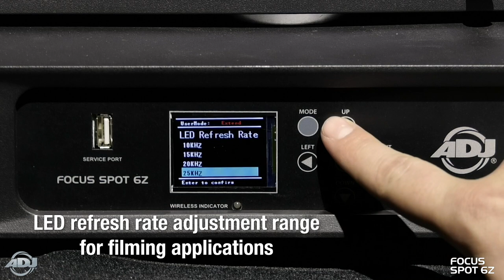ADJ Focus Spot 6Z Product Video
The Focus Spot 6Z is powered by a brilliant 300W cool white LED engine that produces vibrant, saturated colors and is equipped with motorized focus, zoom (9~28-degree zoom), Iris and two prisms. It is designed for temporary live events and fixed installations in nightclubs, stages or churches. It is professionally fit with two GOBO wheels (7 GOBOs per wheel), two COLOR wheels, each with 7 vibrant colors plus white, and 2 rotating/indexable prisms, (one 6-facet linear and one 6-facet circular). It also has two frost effects (heavy frost and light frost).

The Focus Spot 6Z has locking power In and out connectors to daisy chain the power, as well as 3-pin and 5-pin DMX In/Out to transmit a DMX signal from one fixture to the next. It also has RJ45 In/Out connections to control with Art-Net and Kling-Net. There is a USB firmware update port built-in plus advanced control options such as: 16-bit fine pan and tilt, multiple DMX control modes, and 6 different dimming options. The Focus Spot 6Z offers a robust light output in a light weight, compact foot print (18-inch high and one 23 pounds).